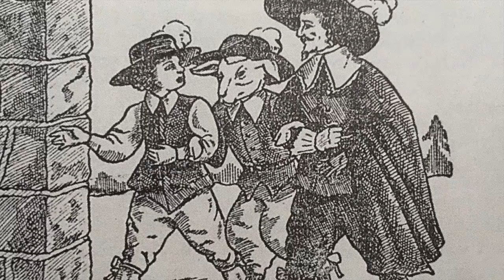Welkom in Dordrecht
Gemeentesecretaris Martien van der Kraan heet nieuwe medewerkers van de gemeente Dordrecht welkom.